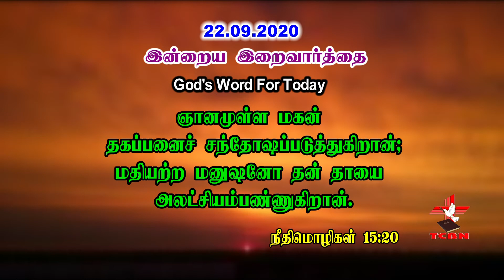22.09.2020 - TODAY GOD'S WORD